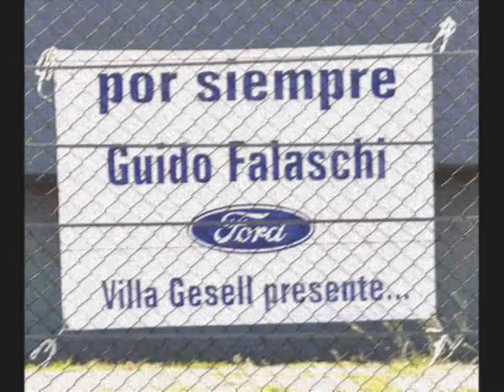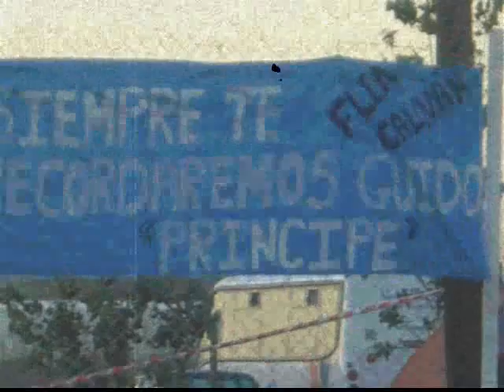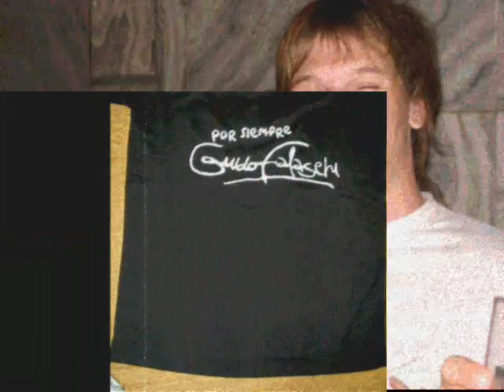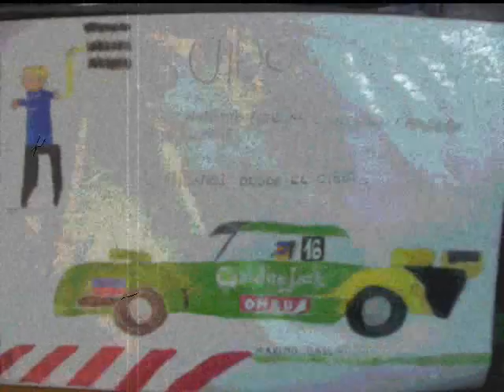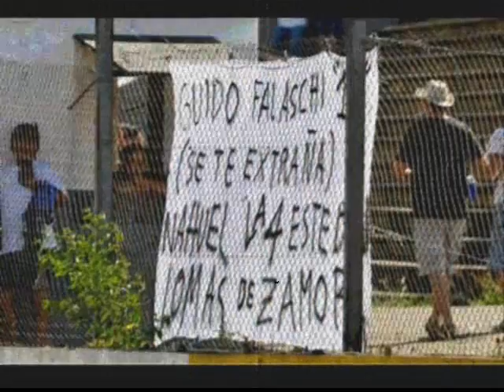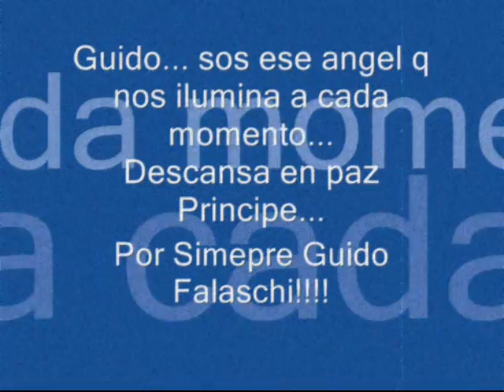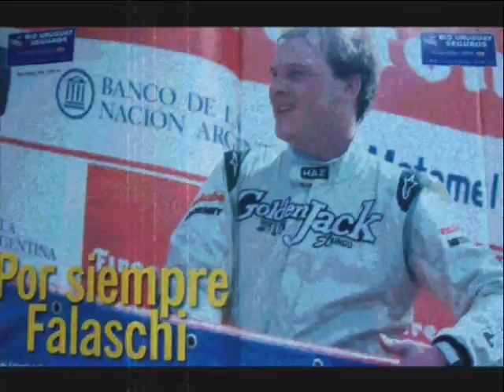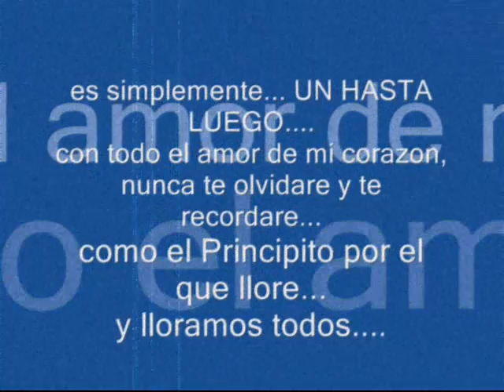Guido Falaschi, nuestro recuerdo con amor